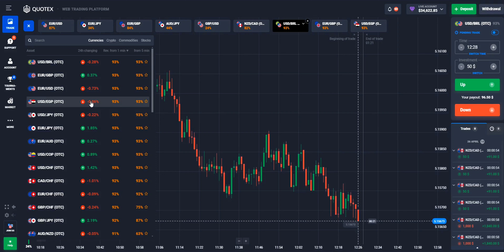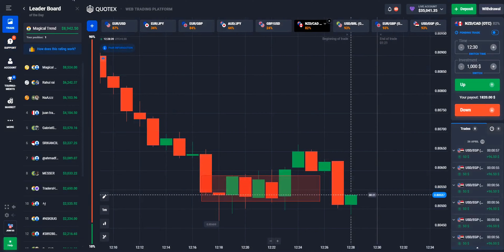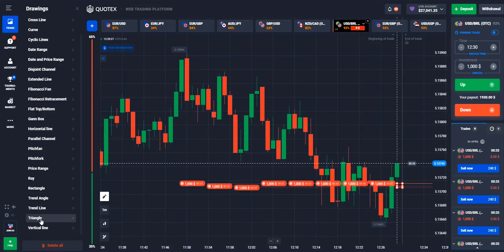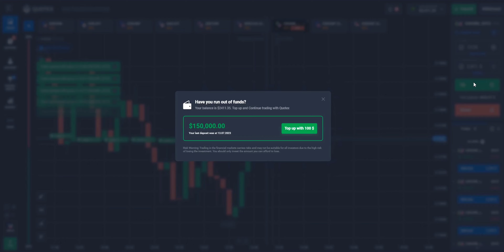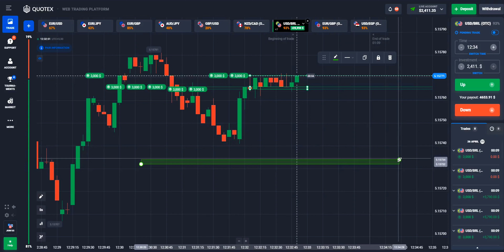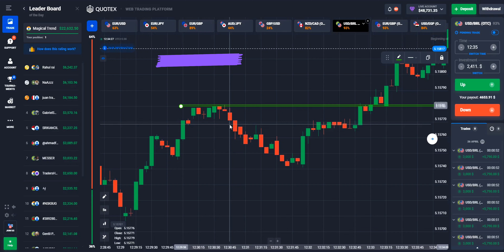Quotex Win Every Trade in OTC market | Quotex No Loss Strategy